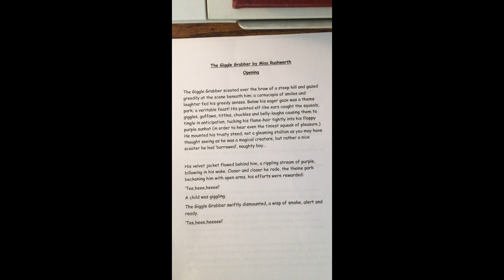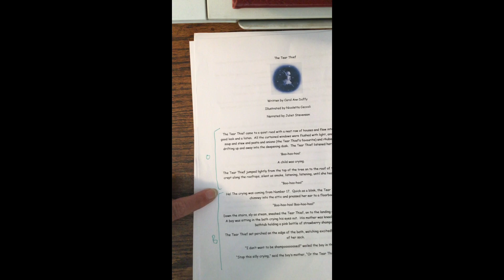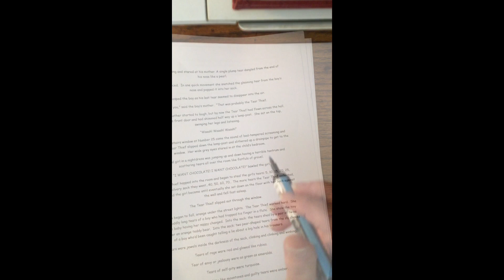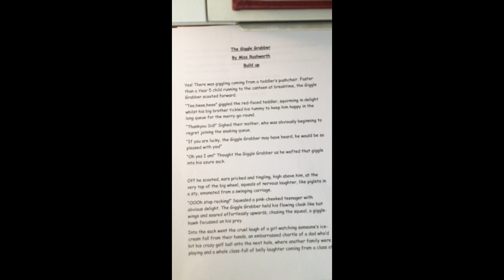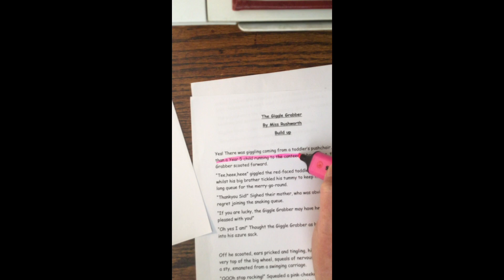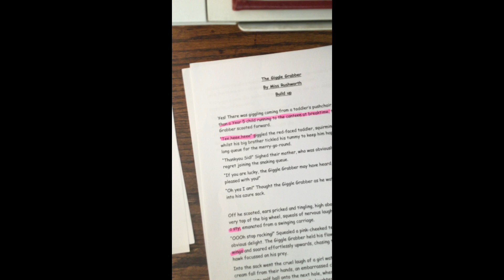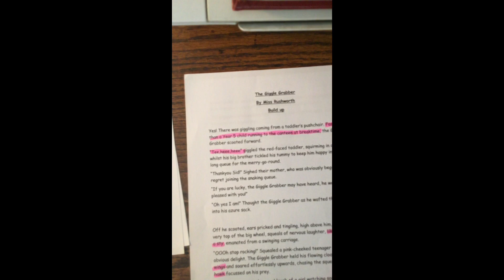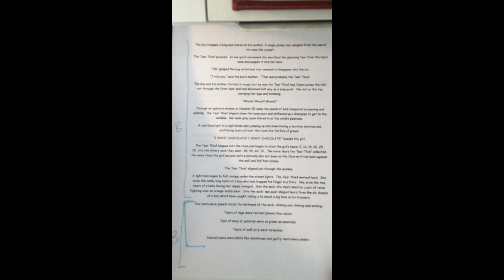2020.05.04 - Y5 English - Tear Thief Week 2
by Mrs Rushworth